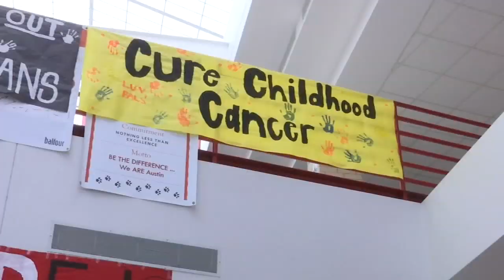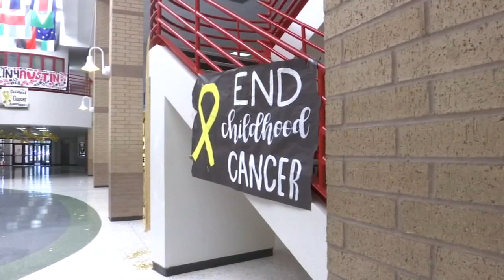Teen cancer survivor holds spirits high into senior year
'There's always a light at the end of the tunnel,' said the Stephen F. Austin H.S. student, who was diagnosed when he was in 7th grade.